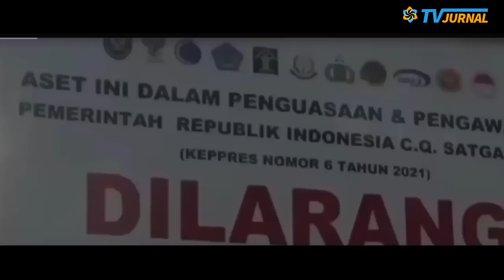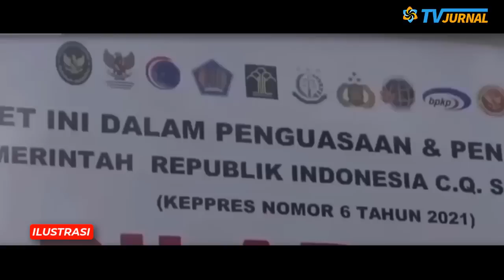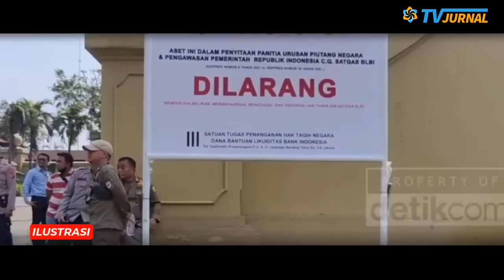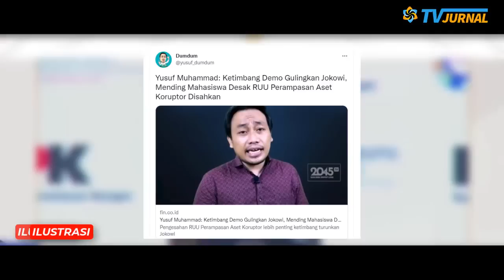GAK MAIN MAIN!! TERNYATA JOKOWI DIHALANGI "MAHASEWA & KADRUN"💥 TAK BISA KEMBALIKAN DUIT HASIL KORUP🔥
INFORMASI TERKINI DAN TERBARU HARI INI, MINGGU 31 JULI 2022

ST BURHANUDDIN BLAK BLAKAN B0NGKAR TITAH JOKOWI : KEMBALIKAN UANG NEGARA HASIL KORUP!, TAPI TERHALANG “MAHASEW4 & K4DRUN” YANG MENUTUP MATA ?

Presiden Joko Widodo (Jokowi) dengan tegas meminta pengembalian secara penuh kerugian negara dari tindak pidana korupsi yang dilakukan sejumlah oknum tak bertanggung jawab.

Hal tersebut disampaikan oleh Jaksa Agung Republik Indonesia ST Burhanuddin saat menjadi bintang tamu pada Podcast Deddy Corbuzier, seperti dikutip keterangannya, Kamis (12/5/2022).

TERB0NGKAR❗❗NIAT BHUZUK "KADRUN & MAHASEW4" HALANGI JOKOWI PULANGKAN ASET NEGARA DARI TANGAN KORUPTOR❓😱